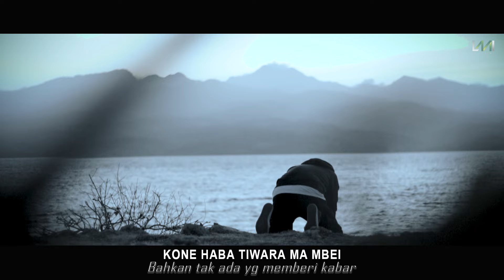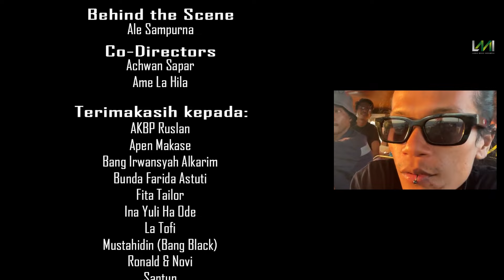MOTI MALINGI (OFFICIAL MUSIC VIDEO) - LA HILA BAND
setelah 6 tahun akhirnya lanjutan kisah sapa moti malingi yg sempat VIRAL dgn belasan juta view on YouTube bisa kita lanjutkan dan rampungkan, klip sapa moti malingi yg di produksi tahun 2014 dan dirilis di akhir tahun 2014 itu adalah ciptaan dari saudara kami RAMON SAPUTRA. yg hebat nya kita masih dengan director yg sama achwan sapar.

Artist : LA HILA
Title : Moti malingi
Song by : Ame la Hila
lyrics : Ame la Hila
Music director : Dany Andika
Music PRODUCTION : Zonakopi
Publishing : Massive music

MUSIC VIDEO CREDITS :
Director : Achwan sapar
Executive producer : LA HILA MUSIC INDONESIA
Producer : Nico gusriyanda
Dop : Afif Cahyadi
BTS : Ale sampurna
Crew : Dzul bumi
Wardrobe : Lentera donggo

lyrics :

Ntoi podara iuku ari
Upa mbaa ra sake kai
Ake nhu ma nee dula mbali
Dula cola aura sake ndai

Sarome ndaiku dei ncai
Fiki ba nee ra eda angi
Nggomi nde ari dou ra meci
Sapa mboda ku moti malingi

Au ma ndadi sandake
Kone haba tiwara ma mbei
Pala si dou ra meci na waura lai

Laina wento na adeku
Ronga di di tando uma mu
Eda ku foto nika mu
Lelo sakali ade ku.

Sinci poda adeku dula
Amposi ndai di ma nika
Sake mu kai ngara ruma

Cumpu ra cumpu ra nee ku
Rela poda rela adeku
Lalai lalai ade ku...

contact person
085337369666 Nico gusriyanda